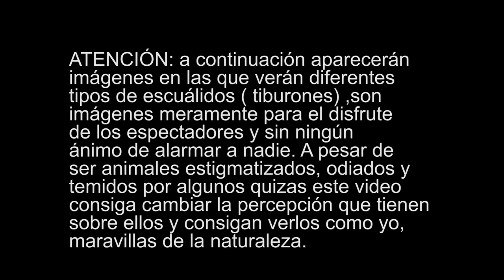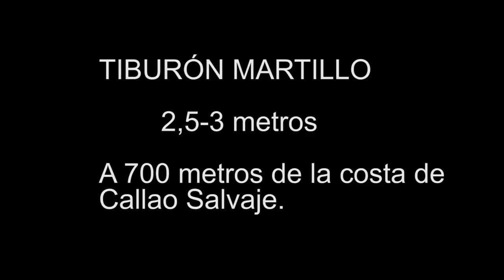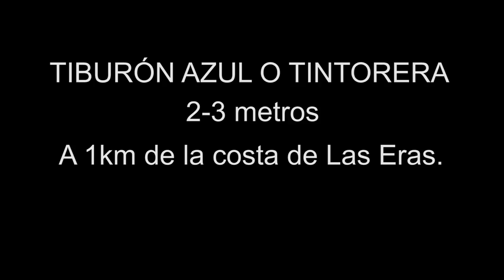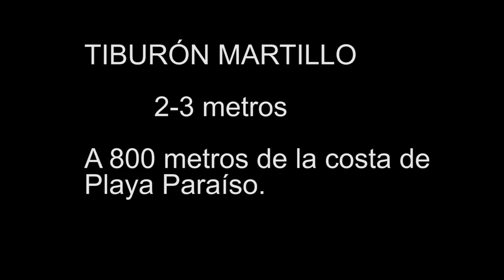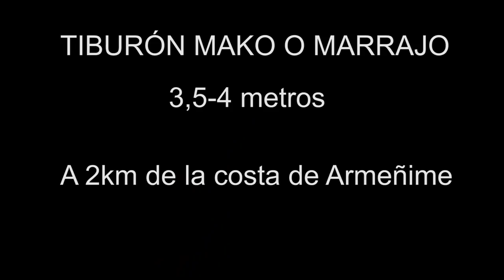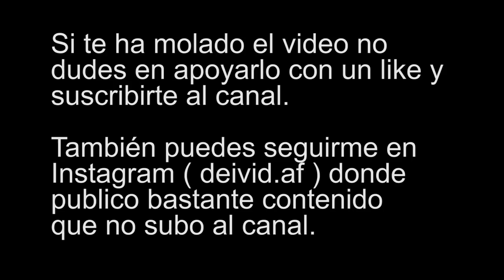ENCUENTROS con TIBURONES en TENERIFE , ISLAS CANARIAS 🦈🌴// Pesca Submarina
Recopilación de los tiburones que he grabado estos ultimos años de pesca en la isla de tenerife .
Espero que lo disfruteis tanto como yo, un saludo cracks !!!

No olvideis seguirme en Instagram que pronto se viene sorteito de navidad.